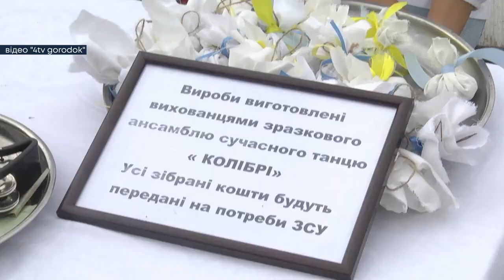ТВ7+. МЕДОВИЙ ЯРМАРОК ДЛЯ ПОТРЕБ ЗСУ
У Городку місцеві пасічники організували щорічний медовий розпродаж. Минулі роки гроші збирали для  підтримки  літніх людей, цього року частину виручених коштів передадуть для наших армійців.